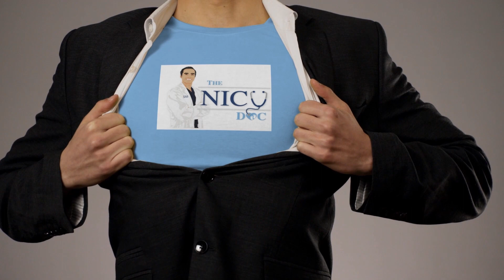Uncovering the Secrets of CHD: The 5 cyanotic lesions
Welcome everyone! So I wanted to bring some basic information of what is CHD or congenital heart disease. This video will give you an overview of the 5 common cyanotic ("blue baby") heart lesions, such as truncus arteriosus, transposition of great arteries, tricuspid atresia, tetralogy of fallot, and total anomalous venous return. You can use your five fingers to remember each lesion:
Truncus is ONE huge blood vessel instead of the aorta and pulmonary artery, therefore, that's 1 digit.
Transposition is two digits because two vessels are switched.
Tricuspid actually has the start "Tri-" which means Three (for three leaflets within the right valve)
Tetralogy also have the start "tetra " which means FOUR, due to the four lesions
And then there is Total Anomalous..and this is a FIVE letter word disease. So...FIVE fingers!
Hope this helps you remember 🙏

LIKEs are like little "tip jars" for me, so please, if you feel like thanking me, a LIKE will make me very happy. Thank you!
If you have ideas for a video, please let me know below. If we get enough interest, I'll make it for YOU!

If you're new to this channel, WELCOME!
Here we talk about EVERYTHING NICU, from itty-bitty preterm babies to babies at home, from the medical to a parent's point of view. We aim to educate about common topics in the neonatal intensive care unit (NICU) and beyond. With playlists geared towards health care professionals and families alike. Keeping it professional but also having a little fun with light topics and medicine for ALL.
I'll leave a link to some of the other videos I have created that people like, so you can
get an idea. Thanks again for joining my effort to disseminate some educational and fun information for parents and professionals alike.
-Dr Fort MD

SPANISH Series.

Any information regarding babies and newborns, check out the American Academy of Pediatrics Website and WebMD